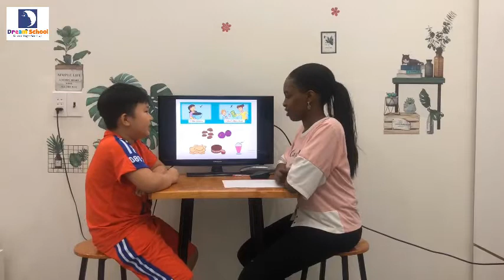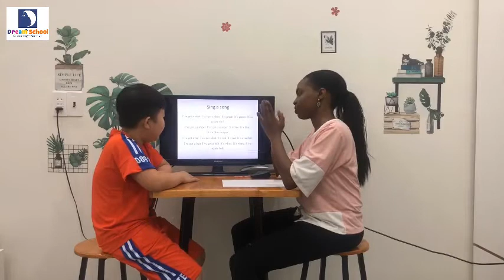Speaking test - Sparkling - Peter